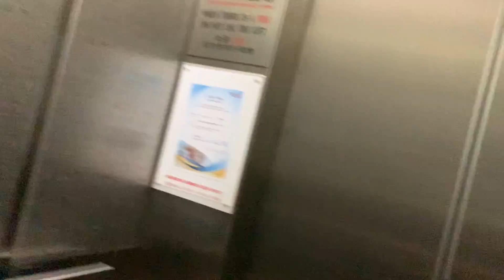Tkwhongkong nanjak ndaki gunung